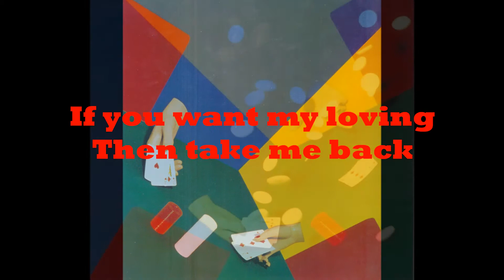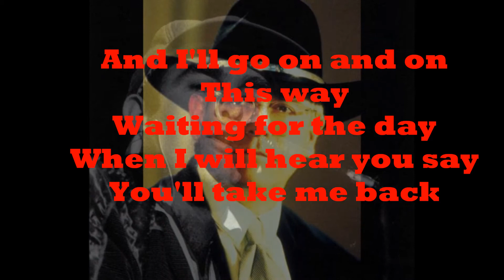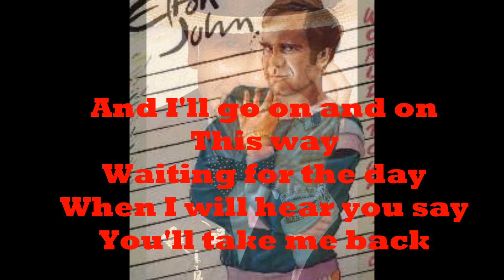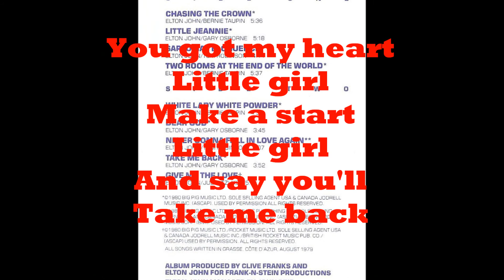Elton John - Take Me Back (1980) With Lyrics!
From Elton John's 1980 album "21 at 33". This album featured lyrics from four different lyricists: Bernie Taupin, Gary Osborne, Tom Robinson and Judie Tzuke. Musicians on the album were also varied including members of The Eagles and Toto, as well as Nigel Olsson and Dee Murray. Produced by Clive Franks & Elton John.

This country song features lyrics by Gary Osborne.
Electric Piano & All Vocals: Elton John
Drums: Alvin Taylor
Bass: Reggie McBride
Guitars: Richie Zito
Tambourine: Victor Feldman
Fiddle: Byron Berline
Words & Music by Elton John & Gary Osborme